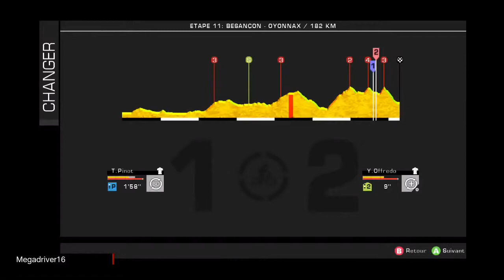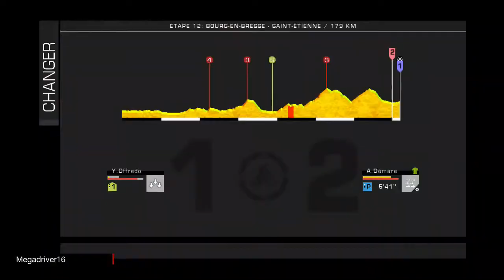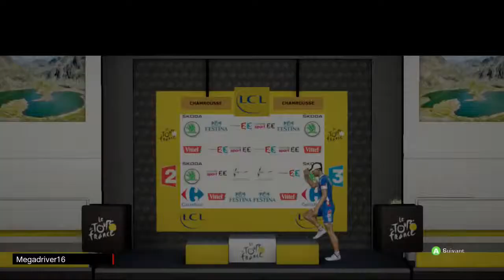Tour de France 2014 FDJ Etapes 11 à 15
Jeu vidéo Le Tour de France 2014 sur XBOX 360, PS3 et PS4 (Cyanide / Focus) Tour 2014 avec l'équipe FDJ.fr (Thibaut Pinot, Arthur Vichot, Arnaud Démare, .

Jeu vidéo Le Tour de France 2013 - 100ème Edition sur XBOX 360 et PS3 Mon tour avec l'équipe FDJ.fr (Pinot) sur l'étape entre Saint Gildas des Bois et Saint .